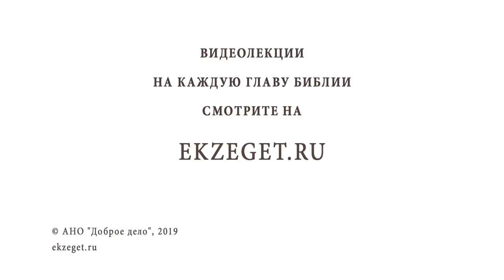Как излить гнев, никого не обидев ? Библия отвечает. Профессор Алексей Ильич Осипов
В сегодняшнем видео вместе с профессором Алексеем Осиповым отвечаем на вопрос: "Как излить гнев, никого не обидев?"

🔸Гнев.
🔸Какой бывает гнев?
🔸Гневался ли Спаситель?
🔸Польза и вред от гнева любви.
🔸Цель христианской жизни.
🔸Как не согрешить?
🔸Что такое гневливый ум?
🔸Что творится внутри человека во время гнева?
🔸Слова Христа про сучек в глазу.
🔸Иоанн Лествичник о лукавстве.

📜 Читать Послание ап. Иакова, глава 1, стих 20 (с толкованиями)